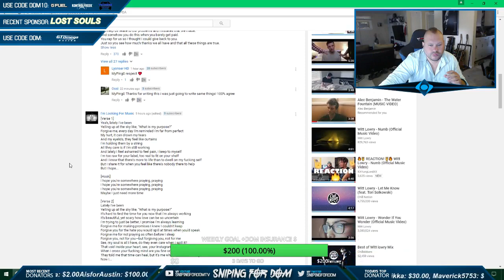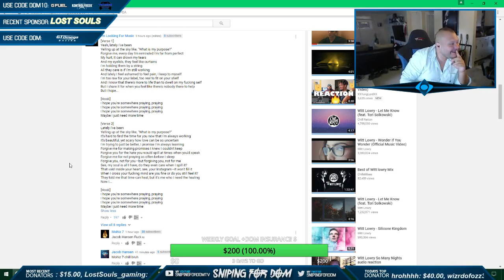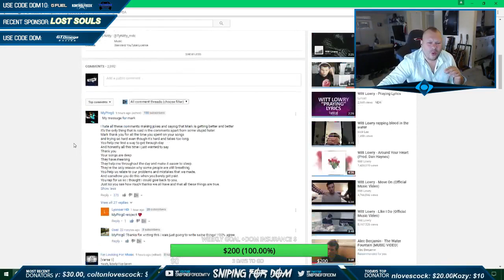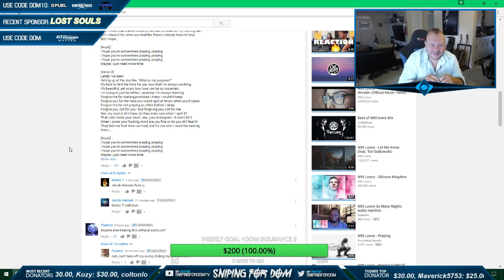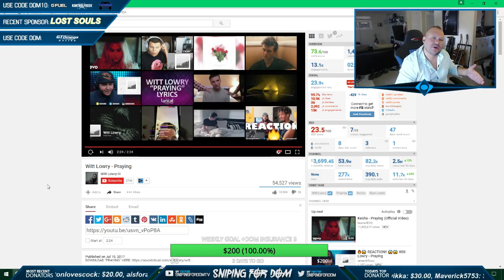WITT LOWRY PRAYING ( REACTION VIDEO)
Witt lowry is my favorite rapper and released a new song! Heres my reaction to it.